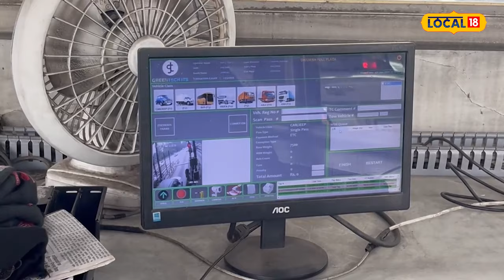ਹੜਤਾਲ ਕਰਕੇ ਟੋਲ ਵਾਲਿਆਂ ਨੂੰ ਪਿਆ ਕਰੋੜਾਂ ਦਾ ਘਾਟਾ, 30 ਹਜ਼ਾਰ ਦੀ ਥਾਂ ਆਈਆਂ ਸਿਰਫ 2 ਹਜ਼ਾਰ ਗੱਡੀਆਂ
ਕੇਂਦਰ ਵੱਲੋਂ ਬਣਾਏ ਗਏ ਨਵੇਂ ਕਾਨੂੰਨ ਦੇ ਵਿਰੋਧ ਦੇ ਵਿੱਚ ਜਿੱਥੇ ਟਰੱਕ ਡਰਾਈਵਰਾਂ ਵੱਲੋਂ ਕੀਤੀ ਗਈ ਹੜਤਾਲ ਦੇ ਕਾਰਨ ਪੰਪਾਂ ਉੱਤੇ ਹਫੜਾ ਦਫੜੀ ਦਾ ਮਾਹੌਲ ਦਿਖਾਈ ਦਿੱਤਾ, ਉਥੇ ਹੀ ਅੱਜ ਟੈਕਸੀ ਯੂਨੀਅਨ, ਟਰੱਕ ਯੂਨੀਅਨ, ਬੱਸ ਯੂਨੀਅਨ ਸਮੇਤ ਵੱਖ-ਵੱਖ ਵਰਗਾਂ ਵੱਲੋਂ ਕੇਂਦਰ ਸਰਕਾਰ ਖਿਲਾਫ ਤਿੱਖਾ ਰੋਸ ਪ੍ਰਦਰਸ਼ਨ ਕਰਦੇ ਹੋਏ ਹੜਤਾਲ ਜਾਂ ਫਿਰ ਹਾਈਵੇ ਉੱਤੇ ਚੱਕਾ ਜਾਮ ਕੀਤੇ ਜਾ ਰਹੇ ਹਨ